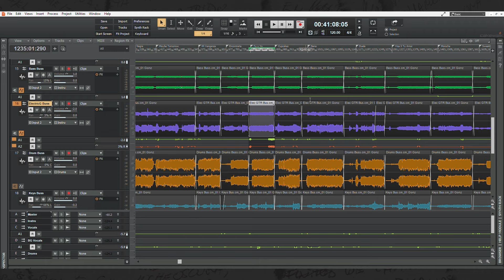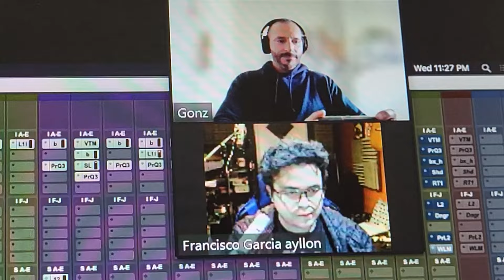ANTES QUE ME MUERA: Disco en Vivo Producido en Remoto y Cómo la AI Lo Rescató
"Antes Que Me Muera" no tiene nada que ver con tener miedo a la muerte, sino con las ganas de hacer que las cosas pasen, aprovechar el momento, vivir la música al máximo y no dejar para mañana lo que podía estar cantando hoy. Es un proyecto que nació de un deseo muy grande de poner mis canciones en vivo antes de que pasara más tiempo.

Reuní a un grupo de jóvenes músicos peruanos, y ensayamos hasta estar listos. El show fue un sueño hecho realidad, lleno de emoción, amigos, sorpresas y mucha música.

Pero el proceso de edición se quedó en el aire, hasta que durante la pandemia, me uní al productor Francisco Ayllon @franciscoayllon6353 de @chillstudiolima para darle un toque especial a las grabaciones. ¿El resultado? Un álbum en vivo que suena como siempre lo imaginé, gracias a un poco de magia tecnológica y la ayuda de la inteligencia artificial para limpiar y potenciar toda esta producción. Esperar unos años valió la pena.

Ahora, después de mucho trabajo y cariño, este álbum ya está disponible en todas las plataformas digitales. Dale play, súbele el volumen, y acompáñame en esta aventura antes que me muera (¡pero no literal, obvio!)

¡Nos vemos del otro lado de los parlantes!

GONZ.